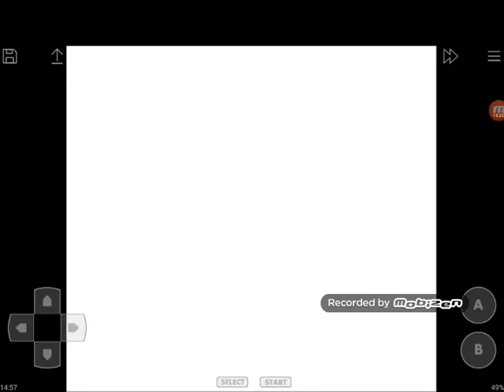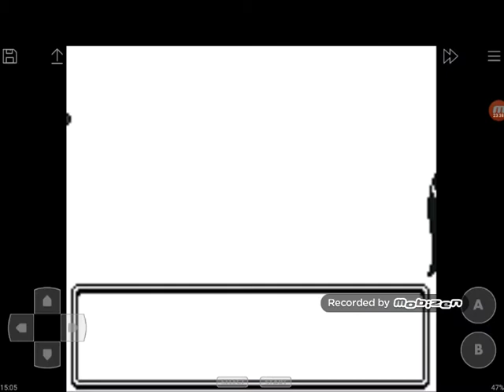Lets Play Pokémon Prism Part 13 // Kampf gegen Käffersamler Carbonat 😂😂😂😂😂😂😂😂😂😂😂